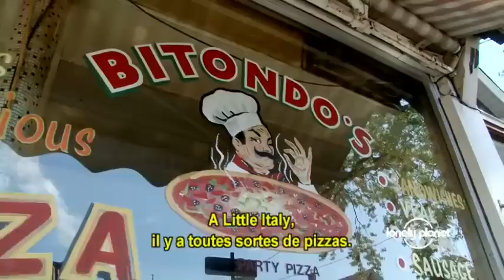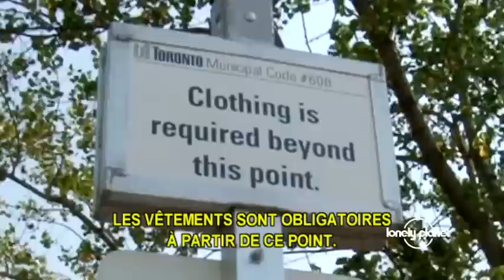Toronto, Ontario (Canada) - Avec Robert Reid de Lonely Planet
Rencontrez l'éditeur de voyage du Lonely Planet, Robert Reid. Robert a cueilli des baies, éclusé des bières et tracé son chemin à vélo partout au Canada, dans une quête pour découvrir le pays comme un local.

Robert se fraie un chemin culinaire parmi les nombreuses hottes de Toronto, goûte un vin doux canadien et emprunte un vélo pour visiter une certaine cascade.

Contenu vidéo fourni par Lonely Planet: Lonely Planet a réalisé cette vidéo pour la Commission canadienne du tourisme. La Commission canadienne du tourisme n'a eu aucune influence sur son contenu. Les opinions exprimées sont celles de Lonely Planet, exprimées sans crainte ni faveur.